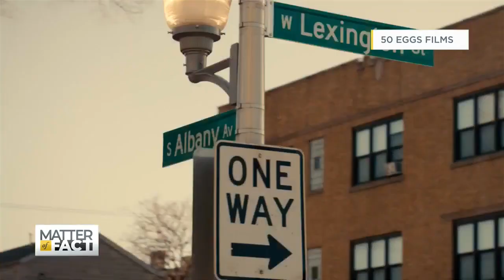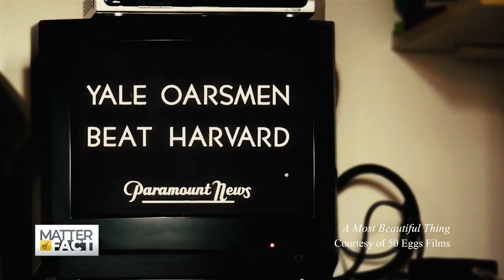Preview of “A Most Beautiful Thing” An Unlikely Bond Between Chicago Teens from Rival Neighborhoods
In the late ‘90s, a group of teens from rival neighborhoods on Chicago’s West Side formed an unlikely bond. They became the first all-Black high school rowing team. Now, a documentary about this band of brothers is set to hit theaters later this month. It’s based on the memoir “A Most Beautiful Thing” by rower, now motivational speaker Arshay Cooper. Soledad O’Brien spoke with Arshay, director Mary Mazzio and executive producer Grant Hill.